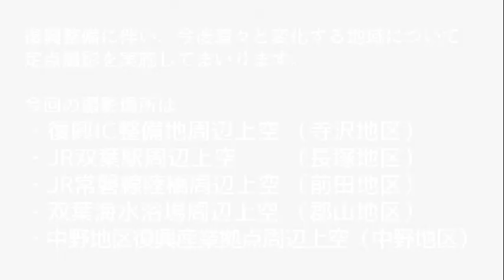ドローン定点観測(平成31年1月28日撮影)寺沢・長塚・前田・郡山・中野地区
復興整備に伴い、今後着々と変化する地域について定点撮影を実施してまいります。
今月の撮影ポイントは下記のとおりです。
・復興IC整備地周辺上空（寺沢地区）
・JR双葉駅周辺上空（長塚地区）
・JR常磐線陸橋周辺上空（前田地区）
・双葉海水浴場周辺上空（郡山地区）
・中野地区復興産業拠点周辺上空（中野地区）